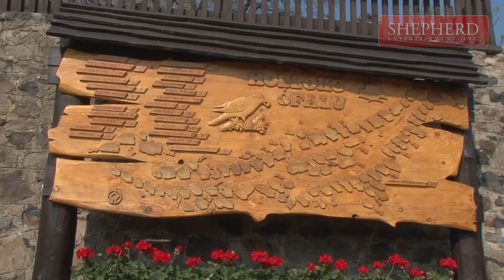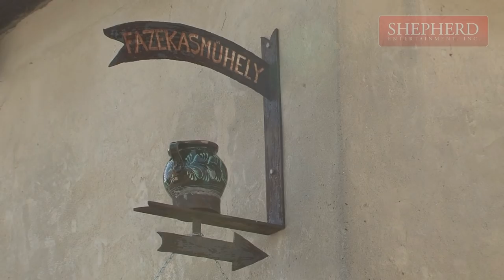Hollókő (Hungary) Vacation Travel Video Guide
Palóc ethnographic village.In the middle of the 13th century, in the aftermath of the Mongol invasion, construction of Hollókő castle first began as a means to protect the area against future attacks